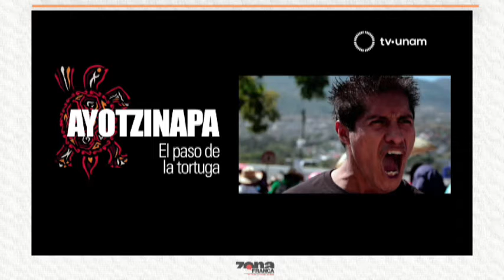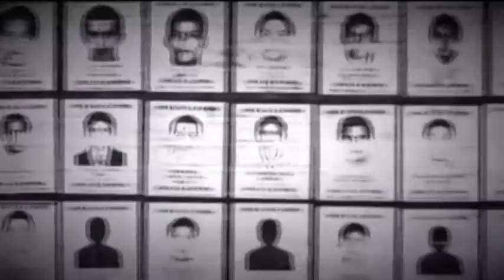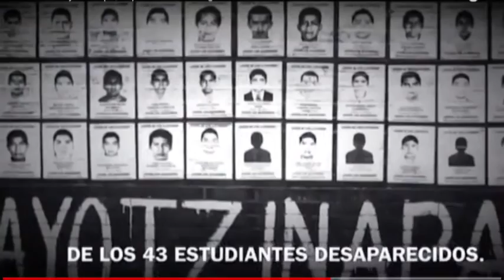Enrique García Meza Director del Documental El Paso de La Tortuga